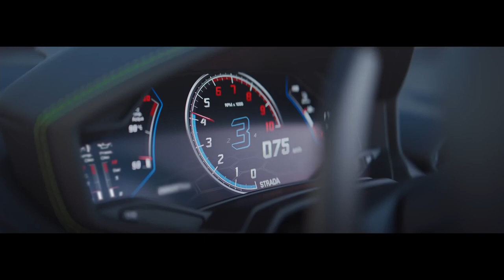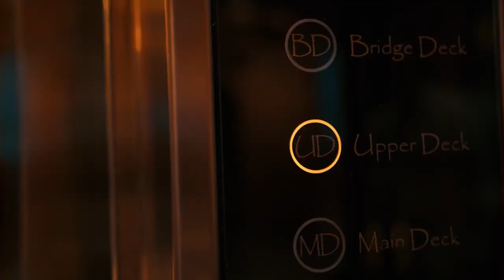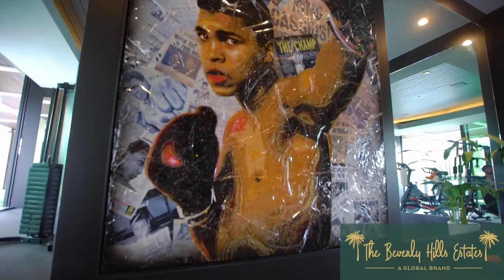BILLIONAIRE Luxury Lifestyle Billionaire Entrepreneur Motivation 2022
Thumbnail Pictures Of : Zay

In this video we go over the life of billionaires & millionaires and their rich lifestyle. Have you ever wondered how the richest people in the world Billionaires and millionaires live ? Discover in this video the billionaire lifestyle !

Description

Video Editor Software :

KineMaster

Thumbnail Maker

YouTube Copyright Police:

Copyright is not forever, but it's forever enough for YouTube. Copyright lasts for 70 years past the death of the author; after that point, the copyrighted content enters the public domain. When that happens, the content is no longer protected by intellectual property laws, and anyone can use it without permission.